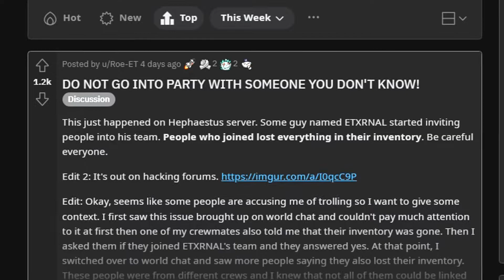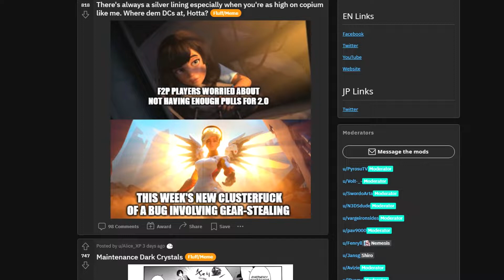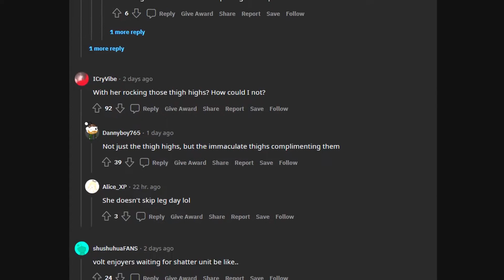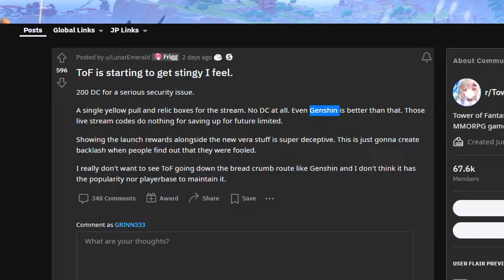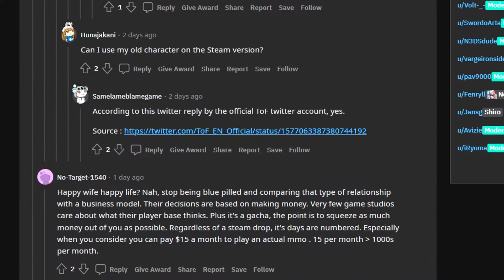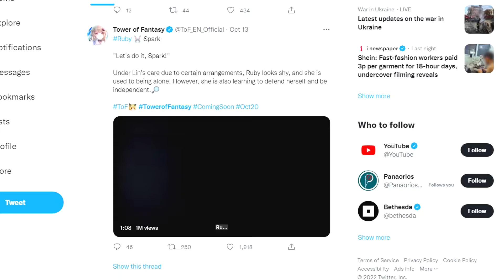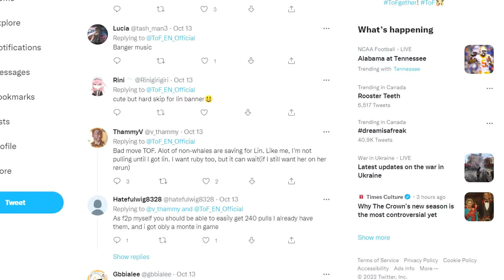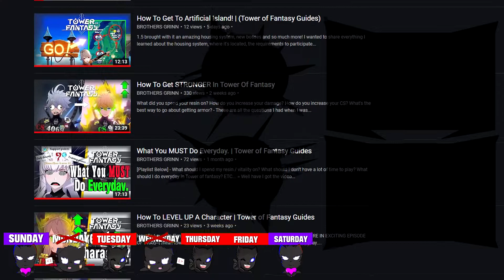This Week In Tower Of Fantasy #1 | ●Tower Of Fantasy News●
Today we are going to be going through the weekly news and topics, videos and content, created by the ever impressive and skilled community in Tower of fantasy, I hope you enjoy.
 ~ Sincerely GRINN